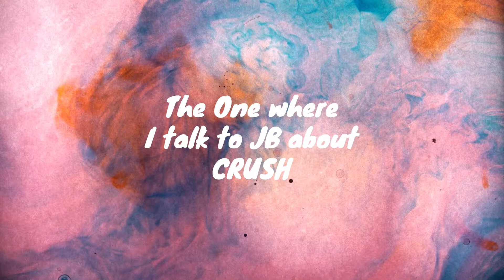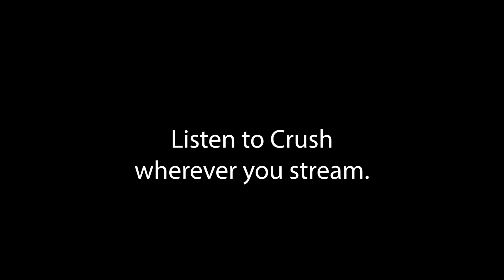We got 1k streams in one week on our new single!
Were a small DIY indie band who just released a new song, CRUSH feat Subtle Smiles, last week. Were stoked on the attention our new single is getting. I also talk to our bass player who I havent seen since OCTOBER.